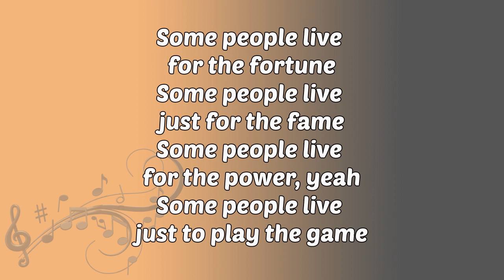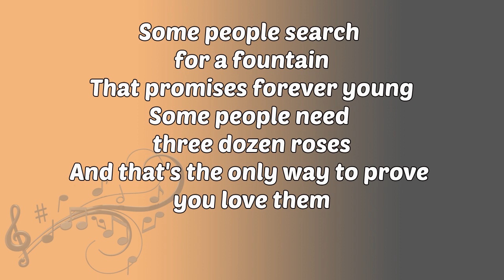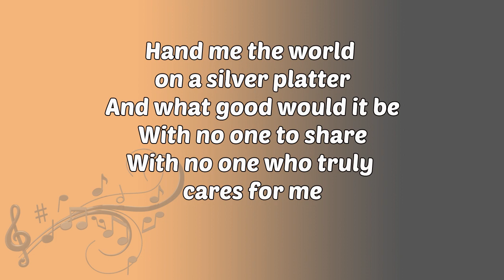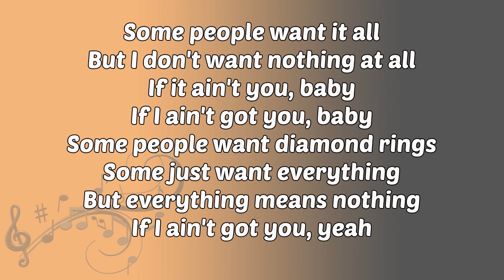If Ain't Got You (Lyrics) - Alicia Keys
If Ain't Got You by Alicia Keys - Lyrics